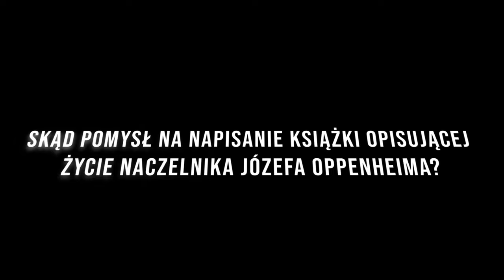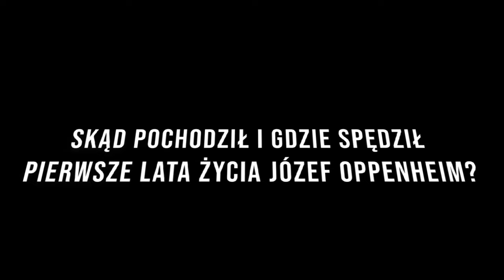Wojciech Szatkowski o legendzie Tatr - Józefie Oppenheimie.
Najnowsza książka Wojciecha Szatkowskiego, pracownika Muzeum Tatrzańskiego, pt. „Józef Oppenheim – przyjaciel Tatr i ludzi", opowiada o życiu jednego z najbarwniejszych mieszkańców Zakopanego – słynnego

Józefa Oppenheima (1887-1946). Popularny „Opcio" był najdłużej pełniącym obowiązki naczelnikiem TOPR-u, ale także świetnym narciarzem, miłośnikiem Tatr i bardzo towarzyskim człowiekiem. W niezwykłych dla Zakopanego czasach międzywojnia obracał się w kręgach polskiej elity artystycznej i politycznej, zyskując miano prawdziwej duszy towarzystwa i bardzo lubianej w tym mieście osoby. Autor ze swadą i prawdziwym talentem przybliża nam klimat tamtych lat – podążając śladami życia Oppenheima kreśli też barwne wspomnienia o wybitnych postaciach historii, kultury i sztuki dawnego Podhala.